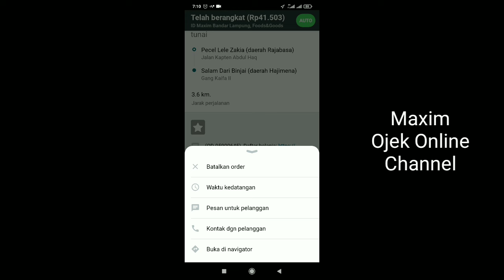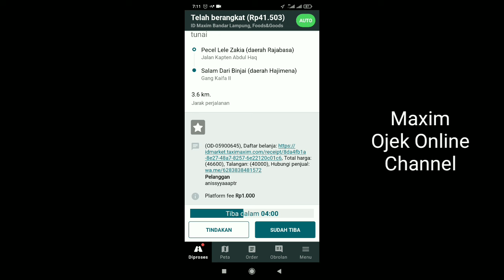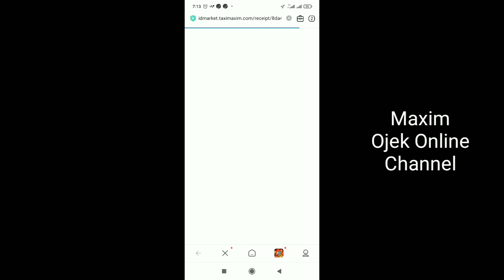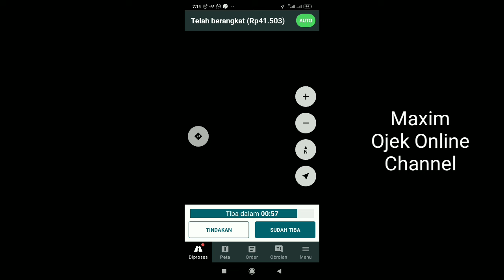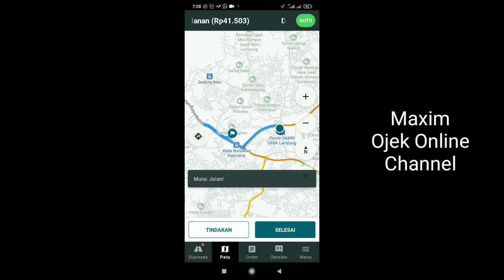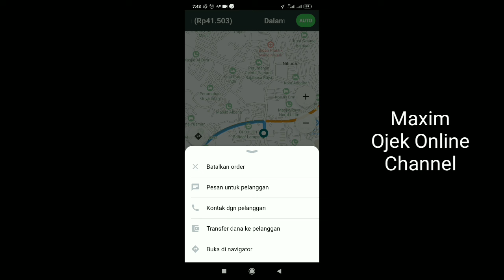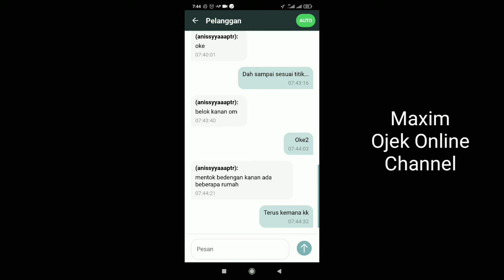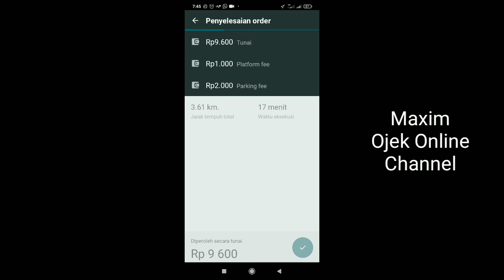Cara Menjalankan Orderan Maxim Food And Goods..!! Tutorial Maxim Foods And Goods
Maxim memberikan layanan maxim food and Goods. Jika driver maxim masih bingung dengan bagaimana cara menggunakan maxim foods and Goods kamu bisa simak videonya berikut ini... Dalam video ini akan di bahas cara menjalankan maxim foods and Goods. Semoga Bermanfaat...!!!

Salam...